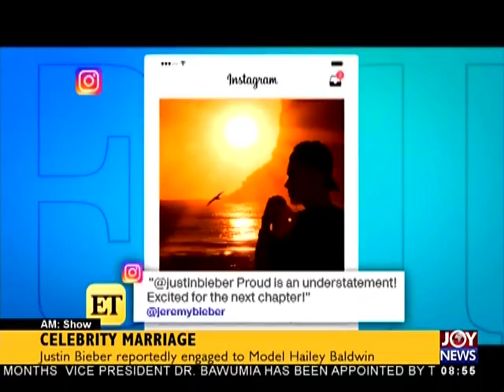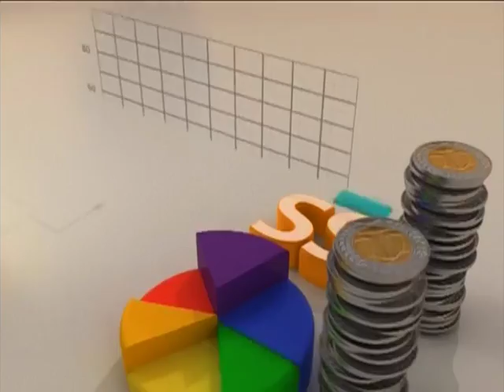‘Pure Water’ - AM Showbiz on JoyNews (9-7-18)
Sister Derby releases visuals to new song